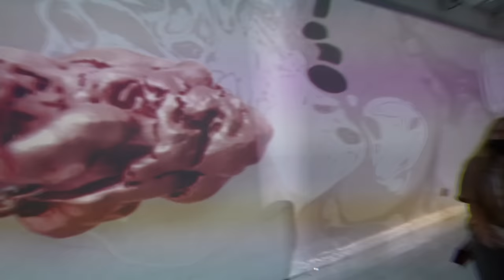Worlds Largest SLIME Museum (Sloomoo Institute)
The NOOB Family goes to the Worlds Largest Slime Museum in NYC. There is so much slime its crazy! The kids get slime dunked and Logan gets completely stuck in the slime pit! What a party!